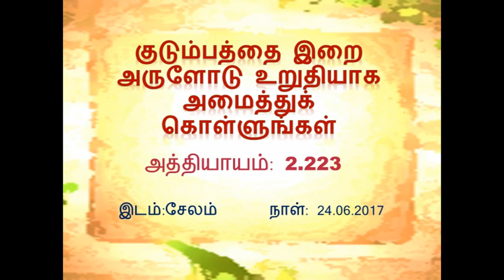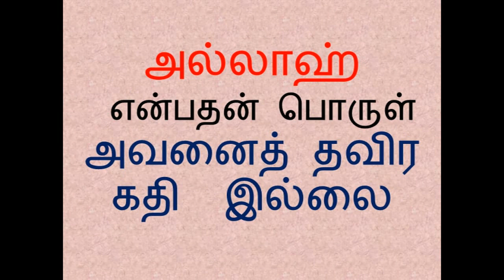குடும்பத்தை இறை அருளோடு உறுதியாக அமைத்துக் கொள்ளுங்கள். 2:223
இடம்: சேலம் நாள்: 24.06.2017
அத்தியாயம் : 2.223